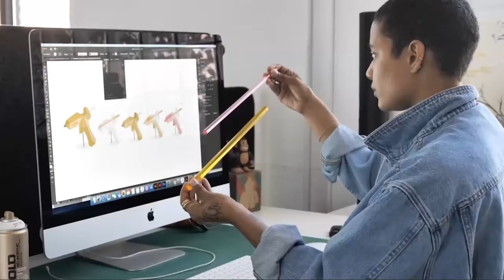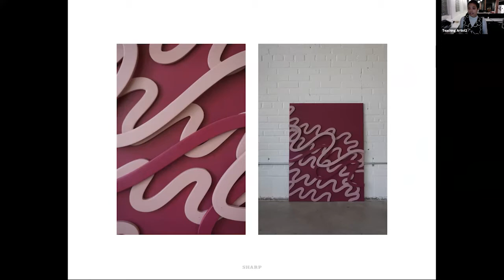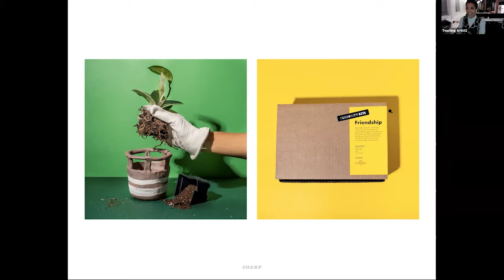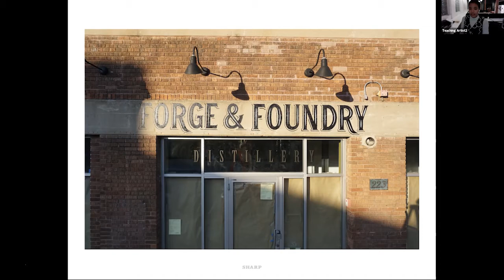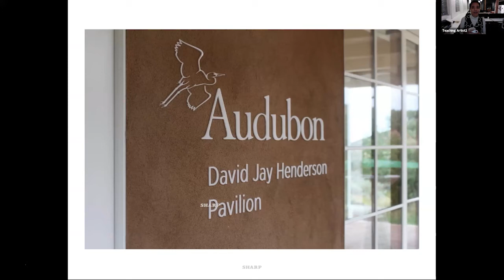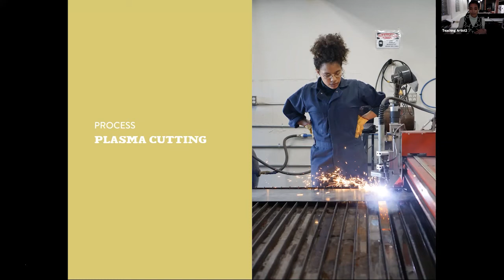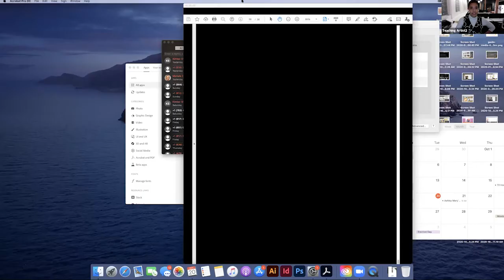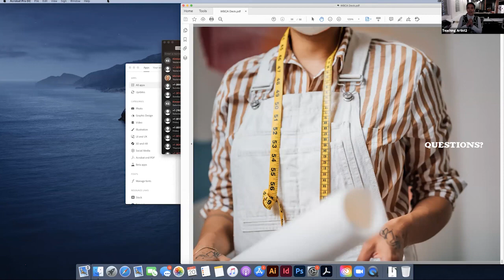Kelsi Sharp Artist Talk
This artist talk with Kelsi Sharp addresses the specific methods used to create her series "Untitled"– a hybrid of computer-aided carpentry and traditional woodworking – as well as how Sharp has drawn from historic imagery and iconography from the American Southwest for reference material across multiple bodies of work. Weighing the balance between craftsmanship and impact, retaining a painterly quality within a digital format, and other technical topics are addressed.